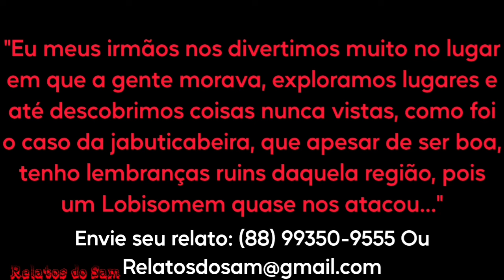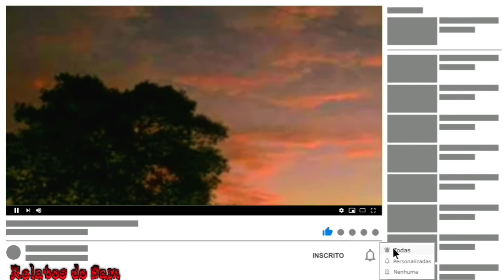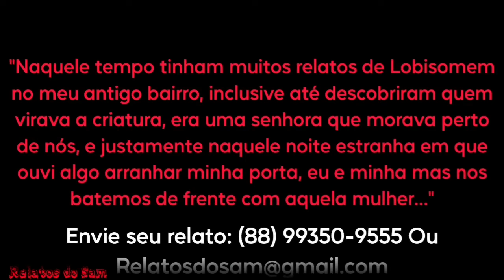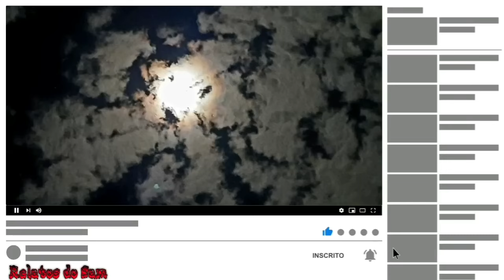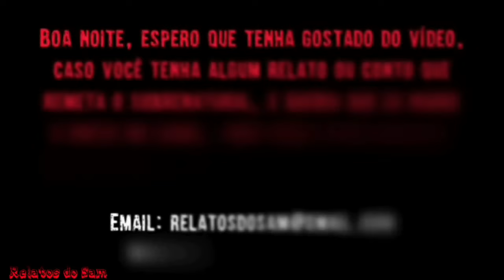O Lobisomem Morava Perto de Nós